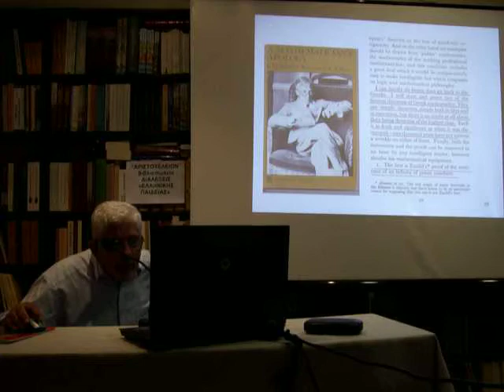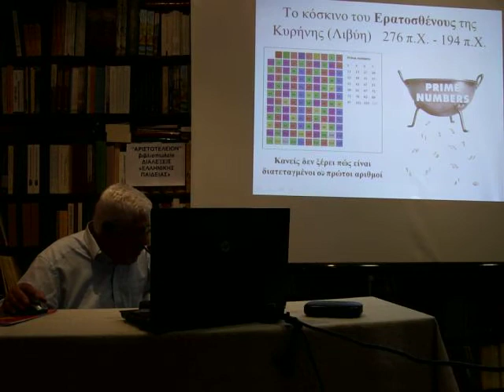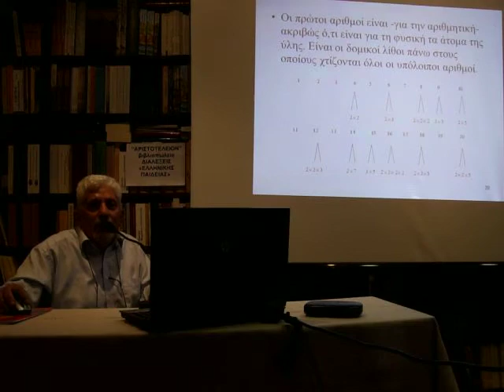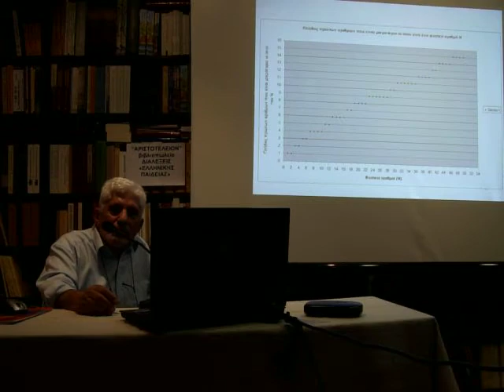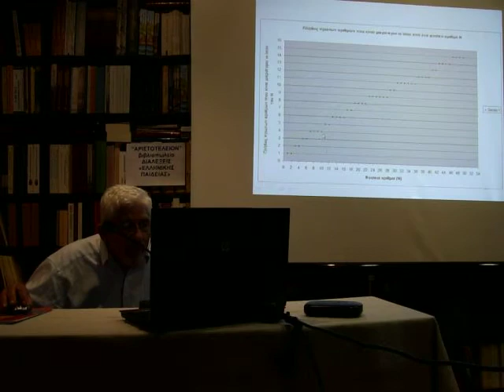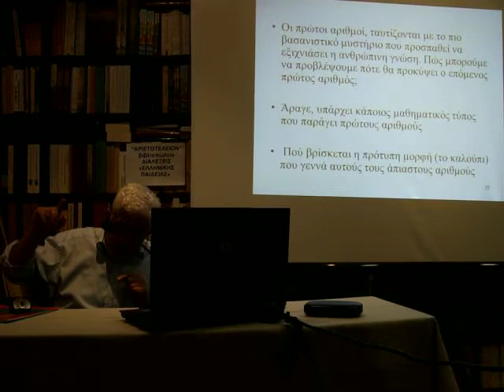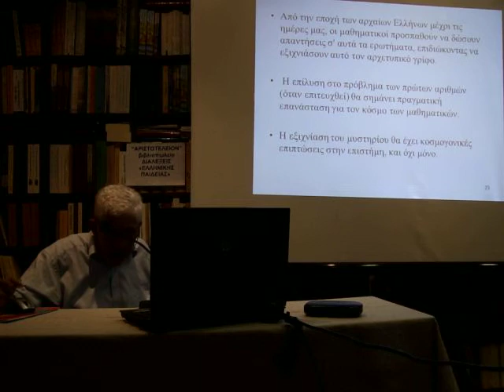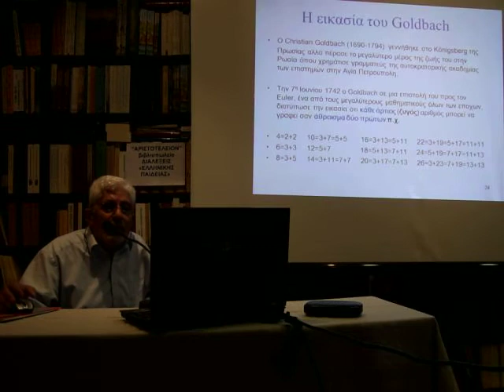ΒΑΡΔΟΥΛΑΚΗΣ: Τό κρυφό θεώρημα τοῦ Πλάτωνα 3/5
ΒΑΡΔΟΥΛΑΚΗΣ: Τό κρυφό θεώρημα τοῦ Πλάτωνα

ΑΝΤ.- ΙΩΑΝ. ΒΑΡΔΟΥΛΑΚΗΣ
«Τό κρυφό θεώρημα τοῦ Πλάτωνα γιά τήν κατανομή τῶν πρώτων ἀριθμῶν».
Διάλεξη του ομότιμου καθηγητού του ΑΠΘ ΑΝΤ.- ΙΩΑΝ. ΒΑΡΔΟΥΛΑΚΗ στις 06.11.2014 με θέμα: «Τό κρυφό θεώρημα τοῦ Πλάτωνα γιά τήν κατανομή τῶν πρώτων ἀριθμῶν». Οι διαλέξεις διενεργούνται στην αίθουσα του βιβλιοπωλείου "ΑΡΙΣΤΟΤΕΛΕΙΟΝ", ΕΡΜΟΥ 61, ΤΗΛ. 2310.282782, 282427

 IMGP8182